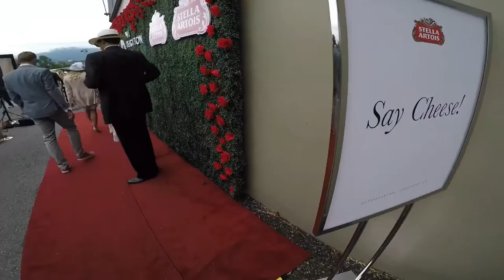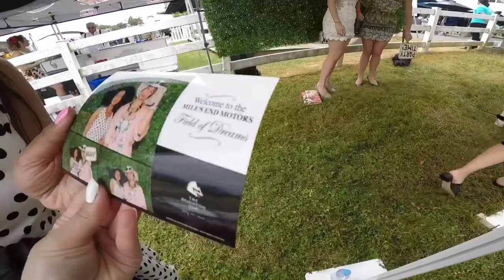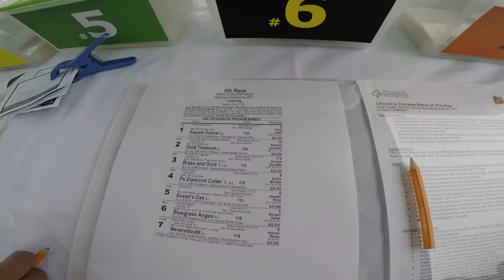Champagne, cigars, and big floppy hats at the Deighton Cup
I attend this season's IT event, combining high fashion with large hats, cocktails, cigars, and horse races.